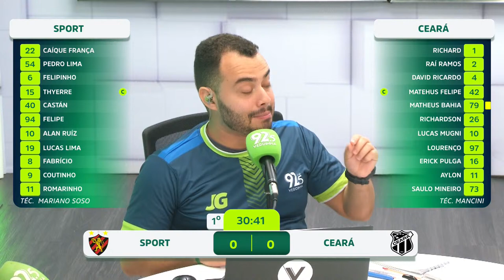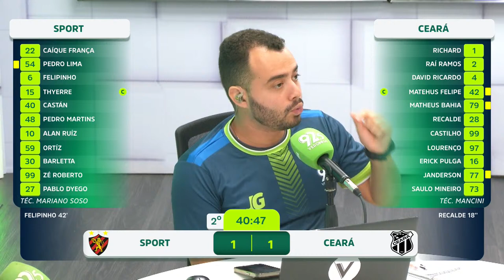SPORT 2 X 1 CEARÁ - COPA DO NORDESTE | 10/04/2024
Depois dos títulos estaduais, Sport e Ceará tentam conquistar uma vaga à semifinal da Copa do Nordeste. Acompanhe todas as emoções com imagens da nossa equipe!
A narração é de Jota Rômulo, comentários de Wilton Bezerra e reportagens de Samuel Conrado.